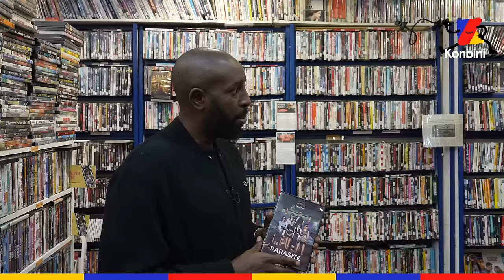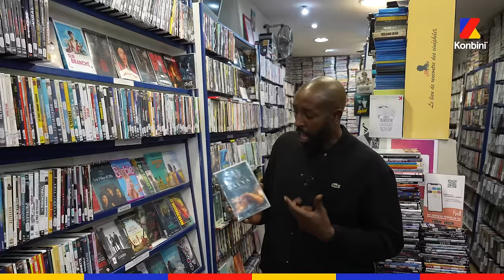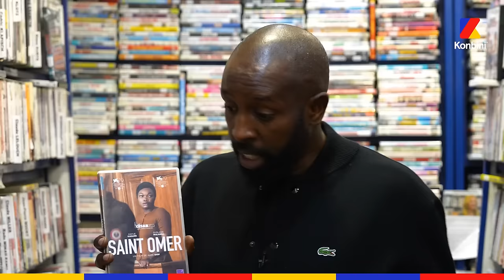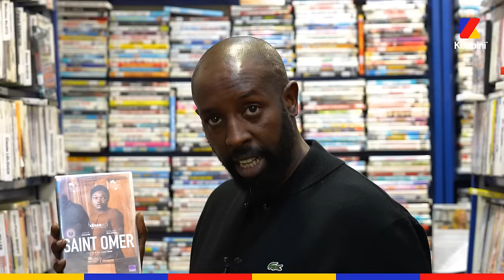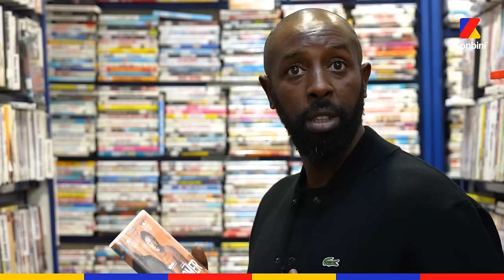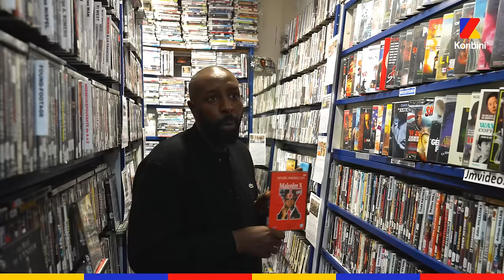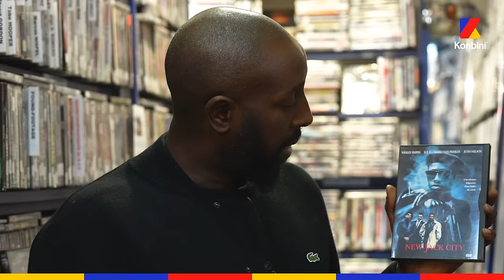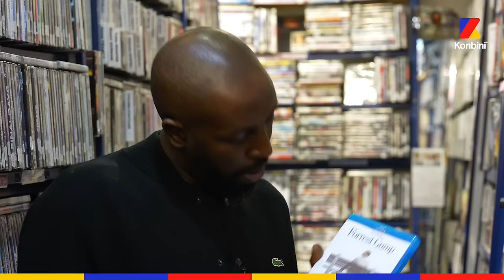Ladj Ly : "Entre La Haine et Les Misérables, 25 ans après, les choses n'évoluent pas" I Vidéo Club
"Mon cinéma, c'est de raconter des histoires réalistes" De la Haine à Spike Lee, Ladj Ly nous plonge dans l'univers des films qui ont marqué sa vie et inspiré son cinéma, le tout dans son vidéo club !

Son dernier film, "Bâtiment 5", est actuellement au cinéma 🍿